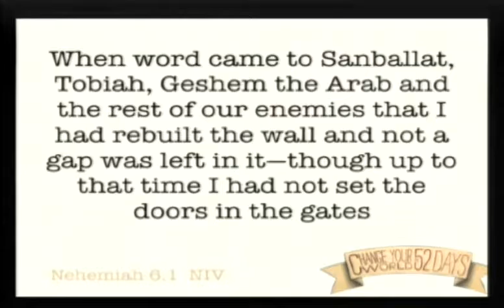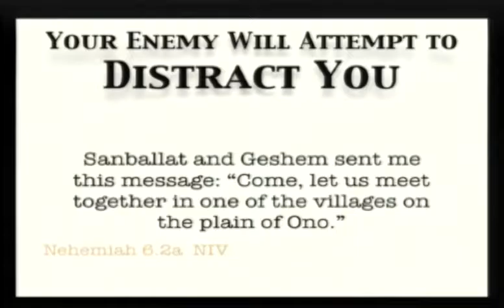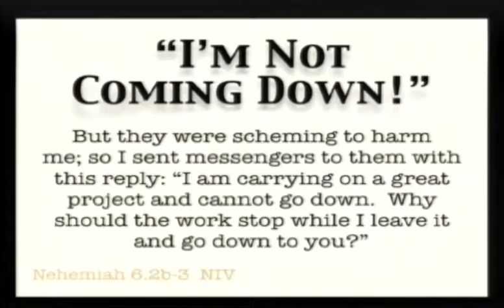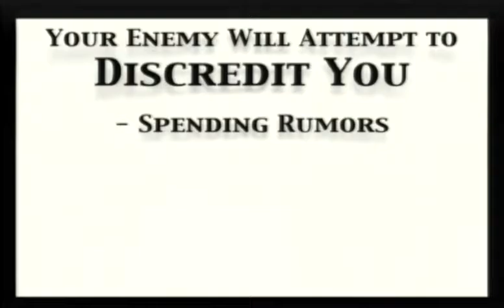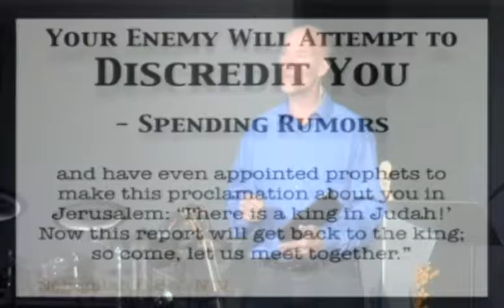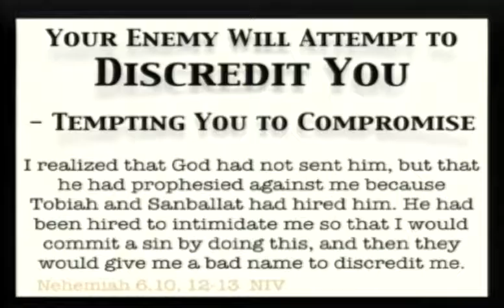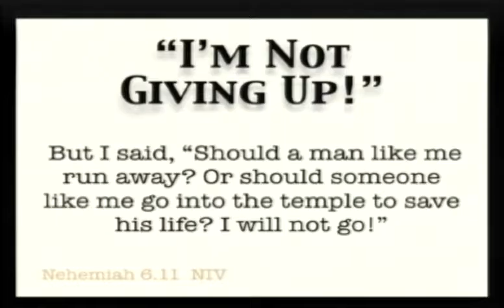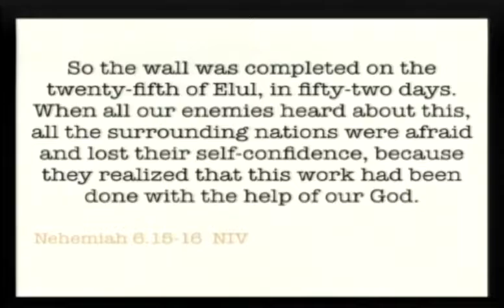Change Your World In 52 Day – “Finishing Strong”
The closer you get to doing what God wants you to do, the harder the enemy will fight to stop you.

Our enemy uses two strategic components to try and defeat us. He will either use distraction or bring discredit to your character.

Pastor Terry continues in our current sermon series – Change Your World In 52 Days, today’s message is entitled, “Finishing Strong”.

Terry will be reminding us that those who are the most successful are always the ones who are the most focused.